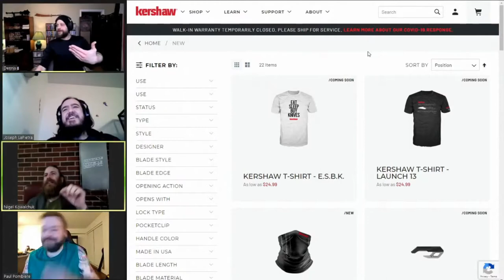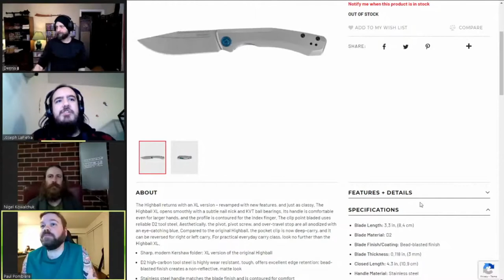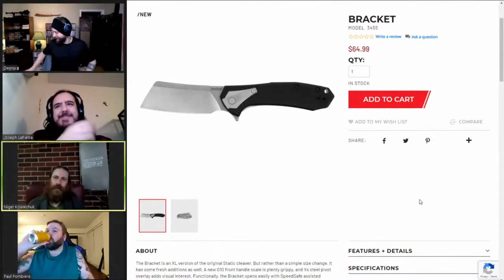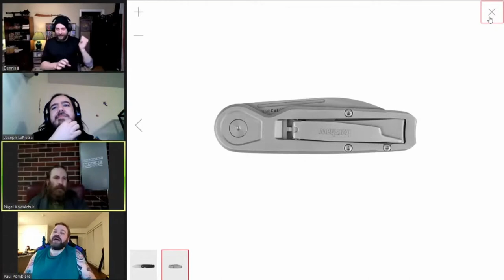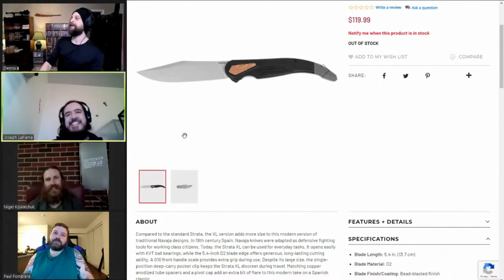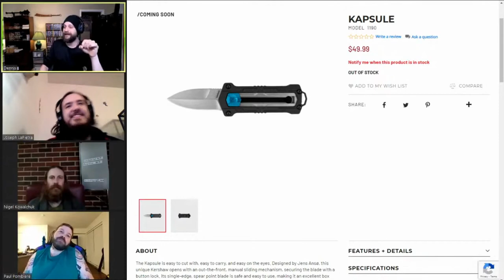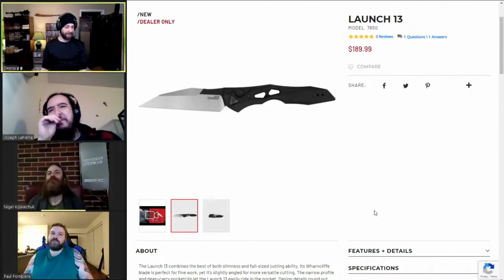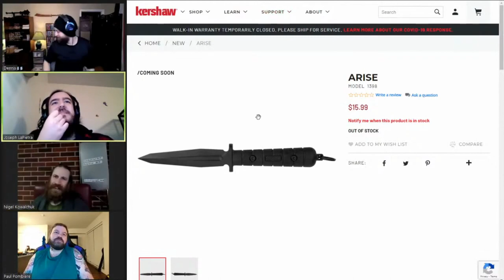Kershaw 2021 Discussion - The Pokey Factor Jan 18 part 2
After bouncing off the few Zero Tolerance offerings last episode we dive into all that Kershaw has to offer for 2021.

Thanks to the Cutting Edge Cutlery Co for donating the knife for us to review.

@ThePokeyFactor consists of;
Nigel - @NigeltheSmith
Dennis - @DennisPhypers
Paul - @Exile.ca
Joseph - @The_Iron_Joe